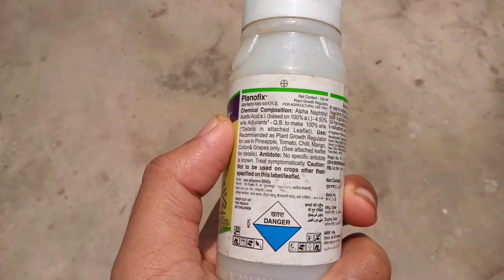লেবু গাছের ফলন 3গুন বৃদ্ধি হবে একবার দিয়ে দেখুন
u.be/s_9OHihnlXg